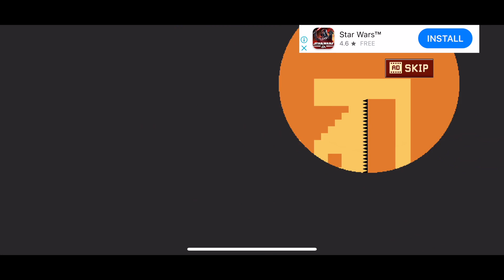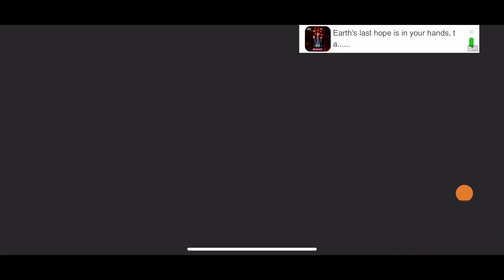Die Again: Troll Game Ever Full Game Walkthrough (All levels)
All levels walkthrough for Die Again: Troll Game Ever.